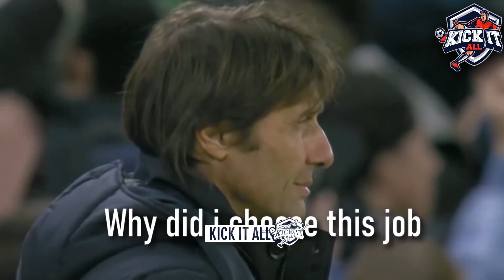Must see. WTF Moments in Football #37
Soccer is amazing game where emotion, speed, tension are combined. Until the very last minutes of the battle, where everything could happen. Monsters like Messi, Cristiano Ronaldo, Neymar from clubs like Real Madrid, Barcelona, UEFA champions league, Atletico Madrid, Champions League show their play skills, their best skills, to win and make us happy with last minut goals. Besides footballl skills we see a lot of football fails. In our clips we are combinig the beauty of football and interesting moments of it in football vines.

So  this Gorgeous Football game minuts and Kick It All ))